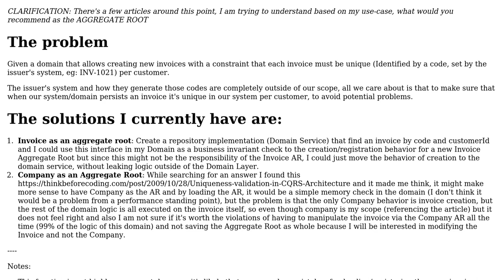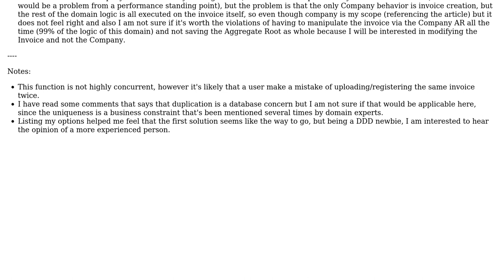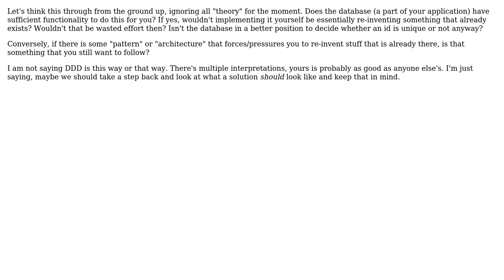Software Engineering: Uniqueness in Aggregate Root - DDD (2 Solutions!!)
Software Engineering: Uniqueness in Aggregate Root - DDD

With thanks & praise to God, and with thanks to the many people who have made this project possible! | Content (except music & images) licensed under CC BY-SA | Music | Images & others | With thanks to user Robert Brautigam user Mazen Elkashef user Ewan and the Stack Exchange Network Trademarks are property of their respective owners. You are responsible for your own actions.